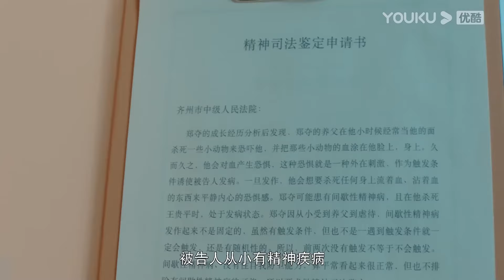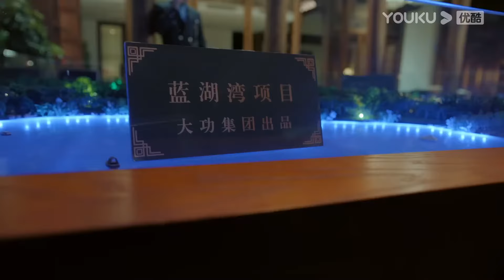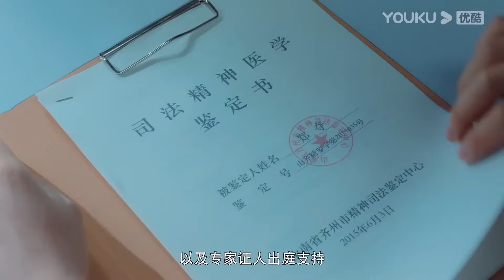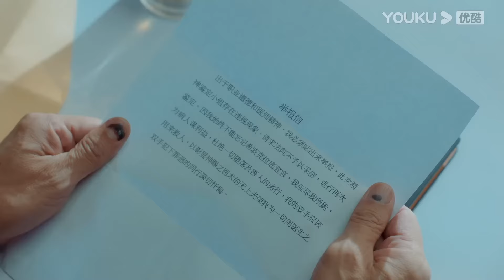【審判 Trial Storms】EP05 法官公正判決⚖️維護人間公平正義!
懸疑推理電視劇《審判 Trial Storms》（张丰毅 蓝盈莹 王千源 温峥嵘 ）XP
本頻道所有內容均已獲得合法授權,存在疑問敬請聯繫我們,感謝支持！